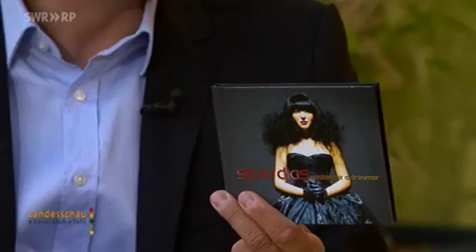Silvia Dias - Landesschau SWR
Silvia zu Gast im SWR bei der Sendung "Landesschau".
Dort ist sie im Talk und singt ihre Single "Super Day"